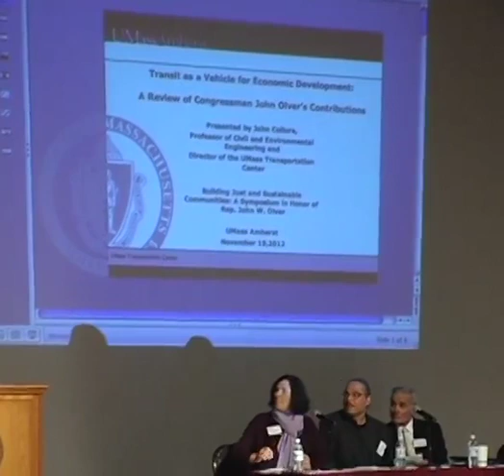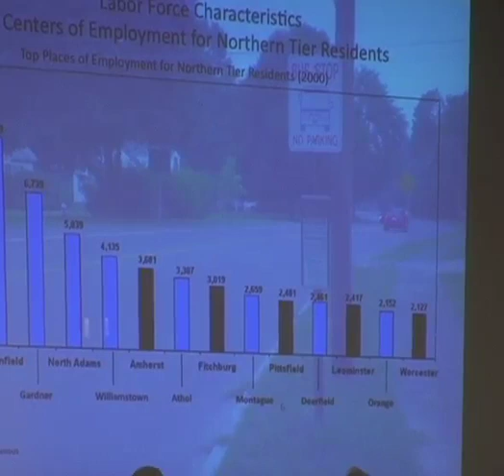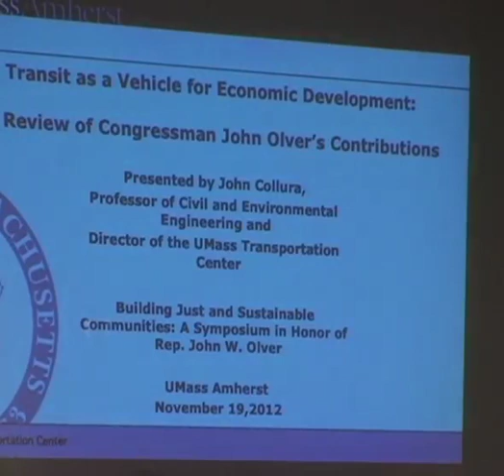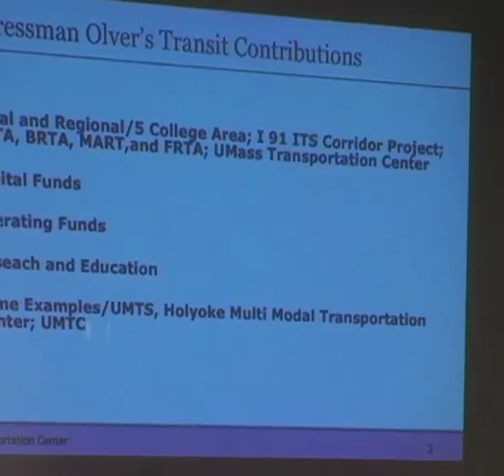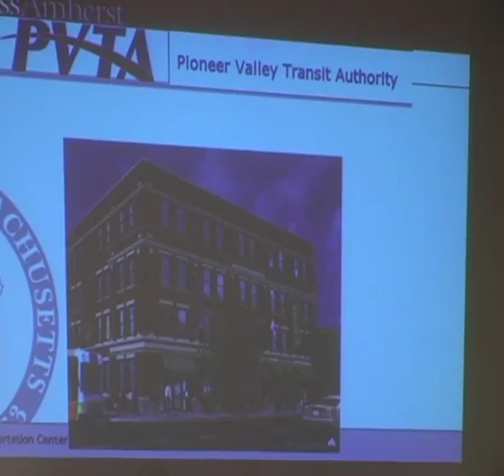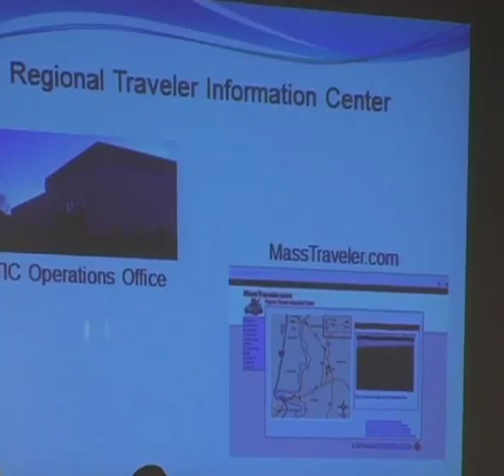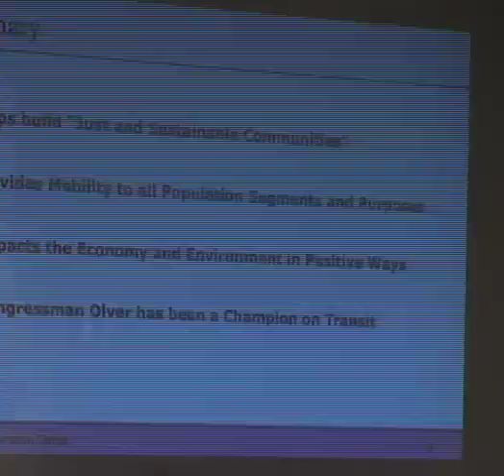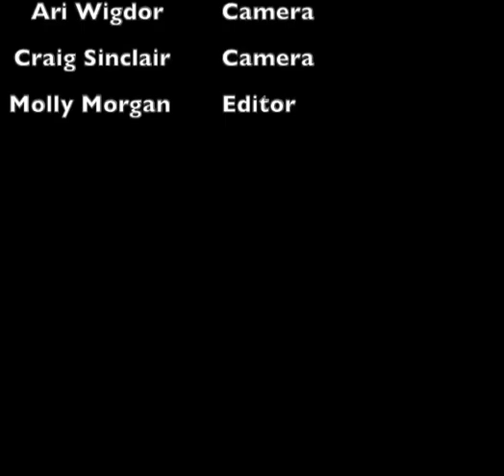Building Just Sustainable Communities Symposium: Transit as a Vehicle for Economic Development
Building Just Sustainable Communities Symposium: Transit as a Vehicle for Economic Development from Amherst Media. Like this? Watch the latest episode of Amherst Media on Blip!

Building Just  Sustainable Communities Symposium in honor of John Olver: Transit as a Vehicle for Economic Development